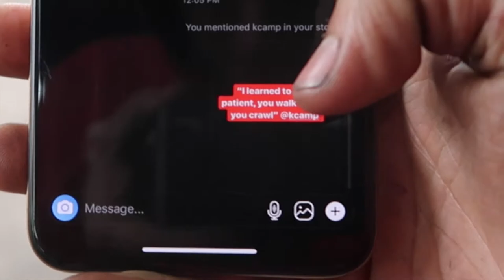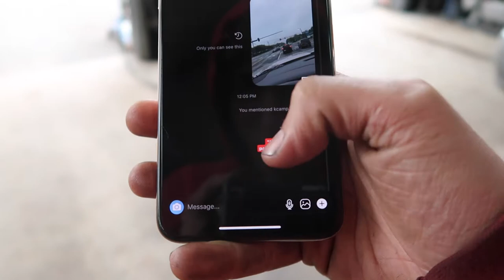CRAZY 6X6 JEEP!!